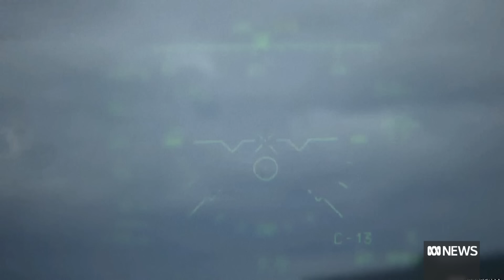Putin undermined as Ukrainian forces gain ground in incursion into Russia | ABC News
Ukraine’s incursion into Russia’s Kursk region has reportedly deepened, prompting the evacuation of more than 76,000 people from Russian border areas. The University of Sydney’s lecturer Olga Boichak says the unprecedented attack has ‘weakened’ Russian President Vladimir Putin’s position by questioning his ability to defend Russian territory.